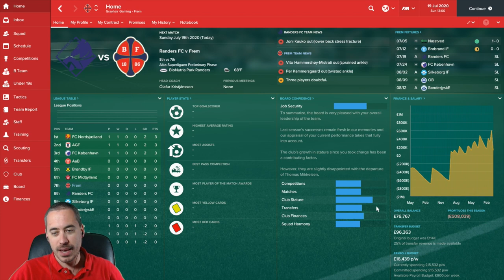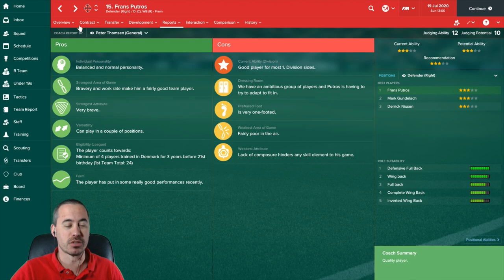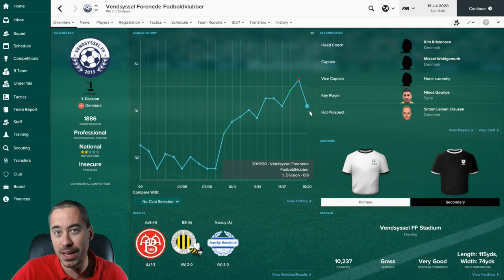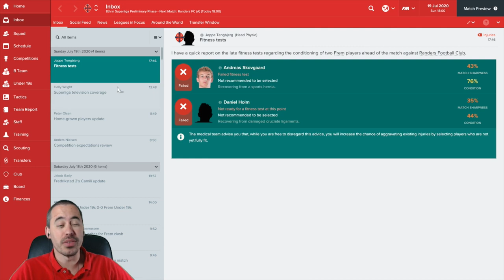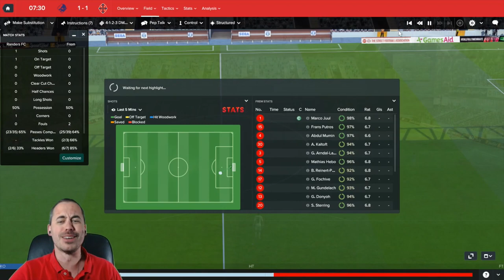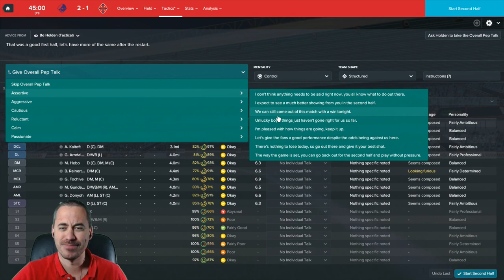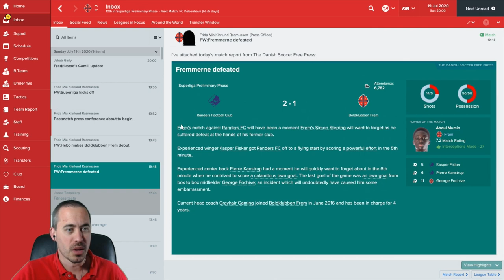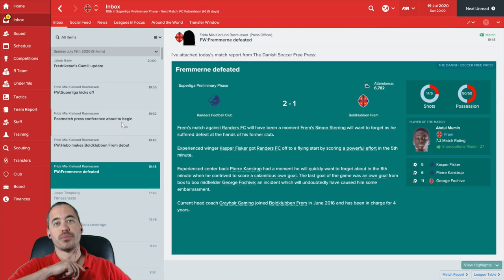Let's Play FM17 - Dominating Denmark - EP40 - Boldklubben Frem - BK Frem - Football Manager 2017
It's finally arrived! BK Frem plays their first game in the Danish Superliga since 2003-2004!

Before we get into that, we review the transfer window and talk tactics for the season. Would love your help in coming up with a tactic that would help us avoid relegation.

Then we are away to Randers FC for our first Superliga game. Let's go!